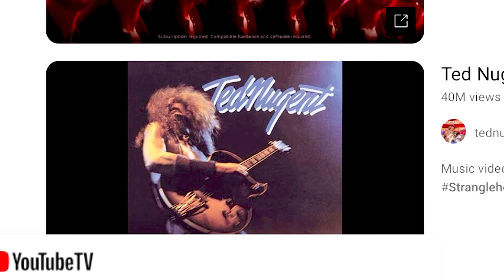Sunset Tonight at The Beach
santa cruz bdmt 5:30pm tonight  26th Ave Santa Cruz California
Filmed with a DJI FPV launched from 26th Ave
The volume is a little high😬